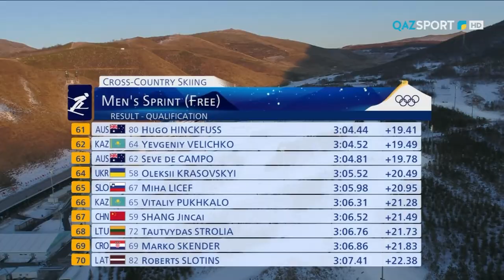BEIJING 2022. Студиялық бағдарлама. 5 шығарылым